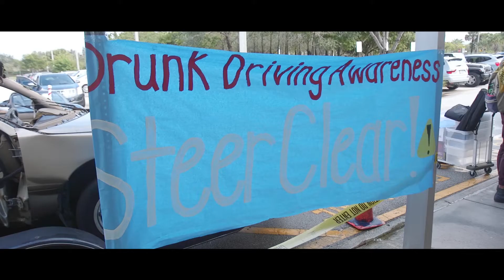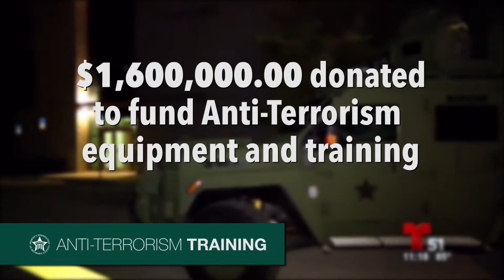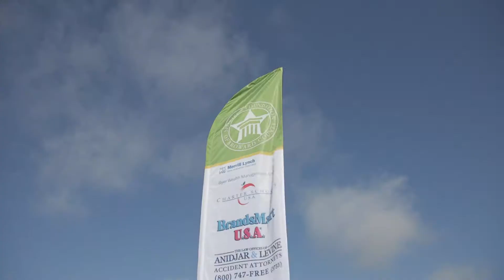EventOverview 2017 Final V2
July 2017 Overview Sheriff's Foundation of Broward County